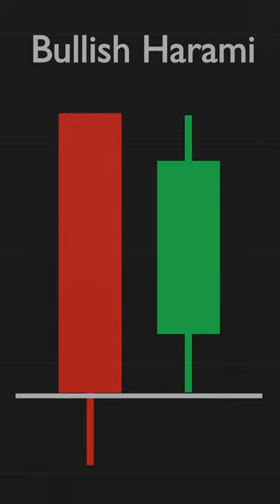"Bullish Harami: A Sign of Reversal"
The bullish harami candlestick pattern is a significant technical indicator used in financial markets to identify potential trend reversals. It consists of two candles: a larger bearish candle followed by a smaller bullish candle that is completely engulfed by the body of the previous candle. This pattern typically occurs after a downtrend and suggests a shift in market sentiment from bearish to bullish.

Key characteristics of the bullish harami candlestick pattern include:

A larger bearish candle on the first day, indicating selling pressure.
A smaller bullish candle on the second day, which opens below the previous day's close and closes within the body of the previous candle.
The second day's candle is completely engulfed by the body of the first day's candle.
The presence of the bullish harami pattern suggests that the selling pressure from the previous day may be weakening, potentially signaling the start of a new uptrend or a significant upward move in price.